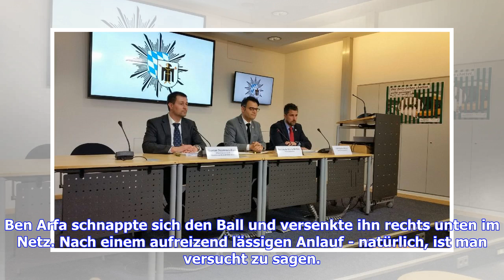Hatem Ben Arfa trifft für Stade Rennes in Europa League und stoppt freien Fall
Das letzte Mal als Hatem Ben Arfa etwas zu feiern hatte, saß er alleine auf der heimischen Couch, vor ihm ein Törtchen mit einer brennenden Eins als Kerze."Herzlichen Glückwunsch an mich selbst. Ein Jahr ohne Einsatz muss gefeiert werden", schrieb Ben Arfa vor gut fünf Monaten am 5. April unter das entsprechende Bild auf Instagram. Der 31-Jährige nahm sein Schicksal bei seinem damaligen Klub Paris Saint-Germain offensichtlich recht locker hin. Ob ein Jahr ohne ein Spiel für einen Fußball-Profi n...